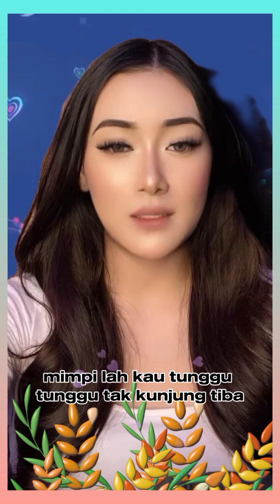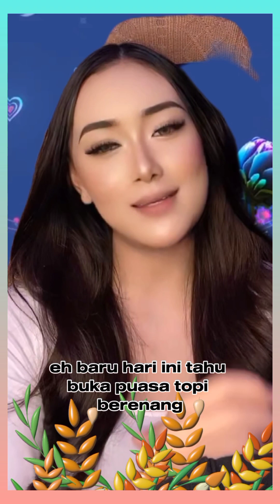🌿🌹Beautiful#faces‎@Alexavlogs-vs5nw livestream updates everyone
🌿🌹Beautiful#faces‎@Alexavlogs-vs5nw